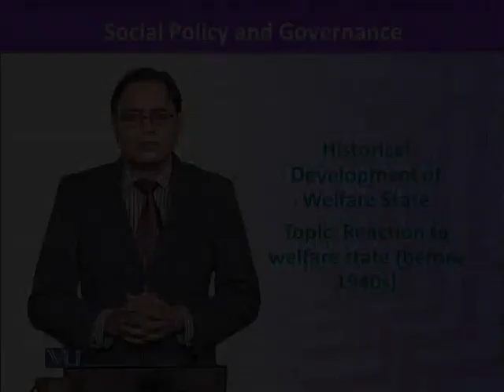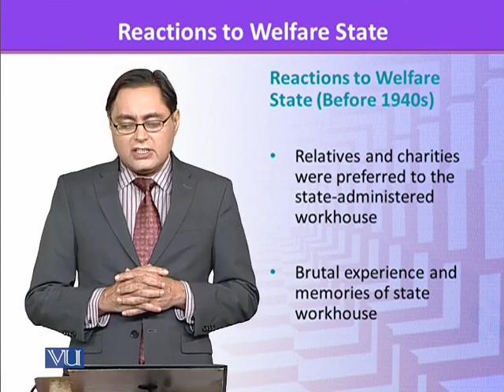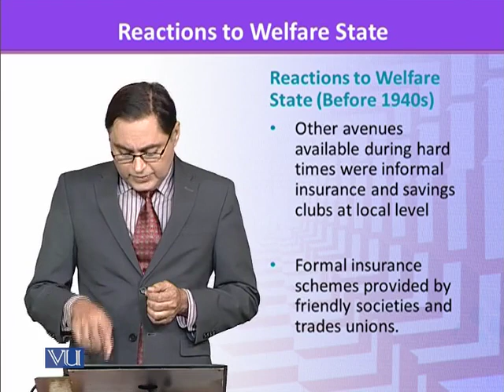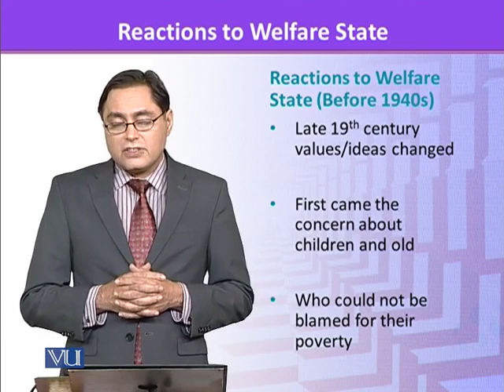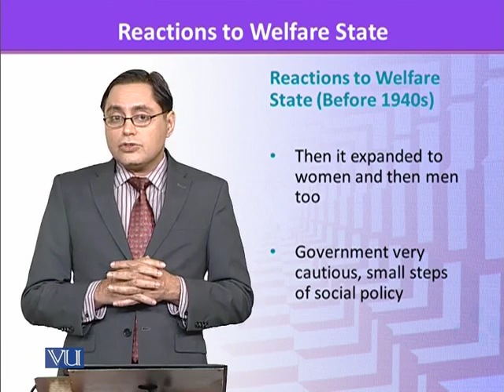SOC601_Topic033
Reaction to welfare state (before 1940s)